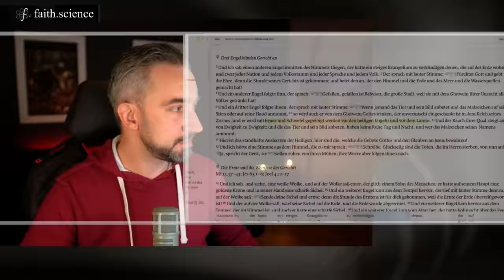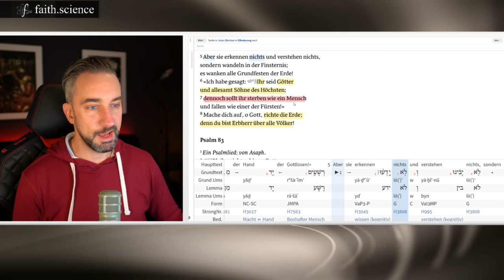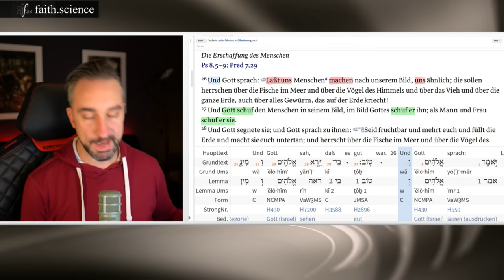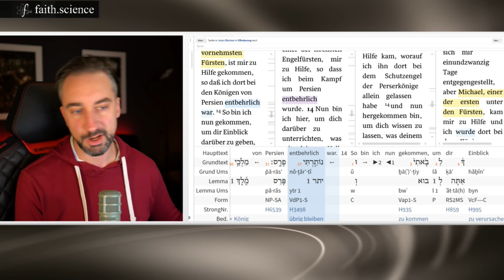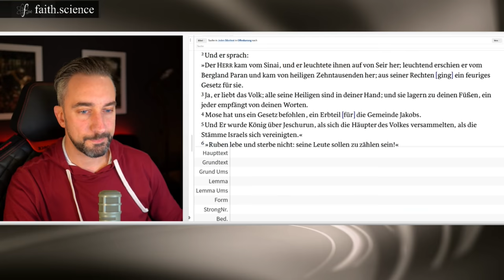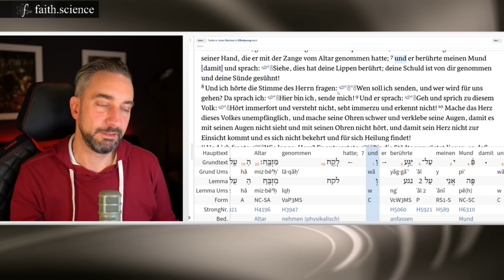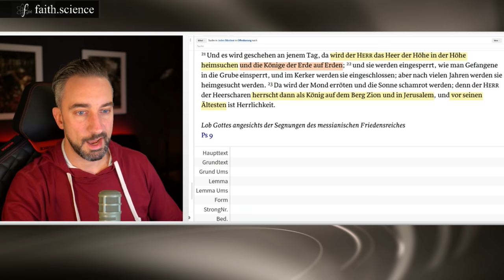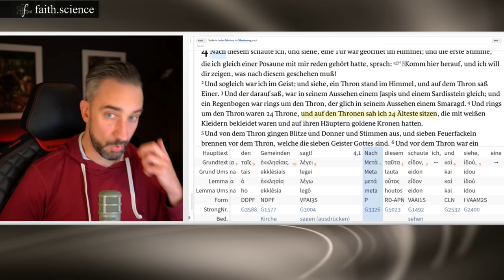Sind Engel ewige Wesen? Welche Grenzen haben sie? Was ist mit freiem Willen? (Engel: Teil 3)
Es gibt spannende Hinweise auf die Eigenschaften dieser Wesen, welche wir in diesem Video untersuchen. Dabei betrachten wir die Beschreibungen der Bibel und stoßen dabei sogar auf Geistwesen, welche gegeneinander kämpfen, bei Gotten Beschlüssen mitwirken und einiges mehr. Die Ausführungen des Videos beziehen sich in großen Teilen auf den Forschungen in dem Buch Angels: What the Bible Really Says about God's Heavenly  Host " von dem Bibelgelehrten Michael S. Heiser .

Da die Frage immer wieder kommt. Ich nutze diese Bibel-Software

Über meine Kontoverbindung:
Jascha Schmitz
IBAN: DE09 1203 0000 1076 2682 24
BIC: BYLADEM1001
Verwendungszweck: UNTERSTÜTZUNG FÜR JASCHA SCHMITZ

QUELLEN:
"Angels: What the Bible Really Says about God's Heavenly  Host " Michael S. Heiser

Inhalt des Video:
00:00 Was Engel sind
02:05 Können Engel sterben?
11:40 Welche Grenzen haben Engel?
22:04 Haben Engel einen freien Willen?
24:44 Engel haben Anteil an Entscheidungen Gottes.
29:44 Engel bezeugen Gottes Handeln
44:00 Engel als Assistenten

DAS NUTZE ICH FÜR DIE AUFNAHME:
Aufnahme Video mit:
Audio mit:
Software: vmix